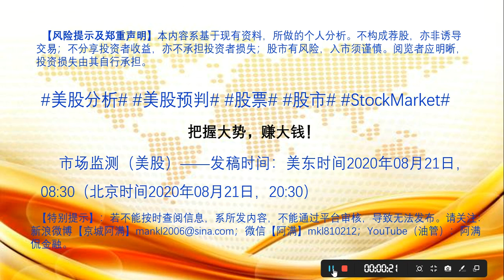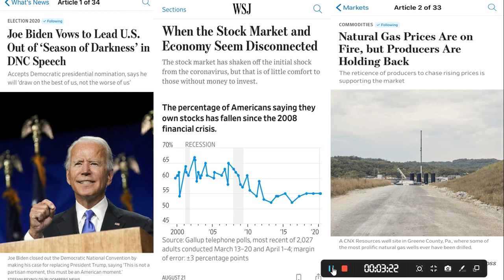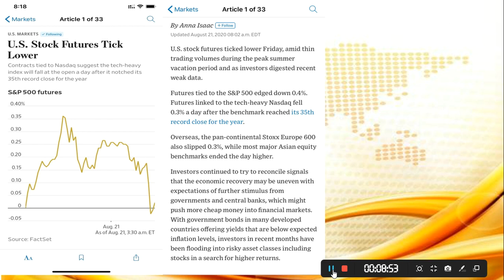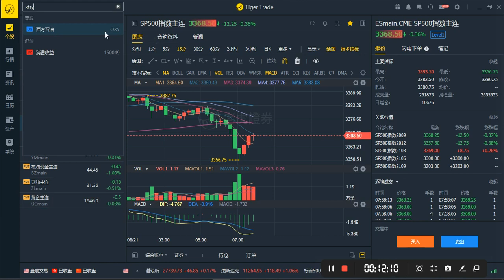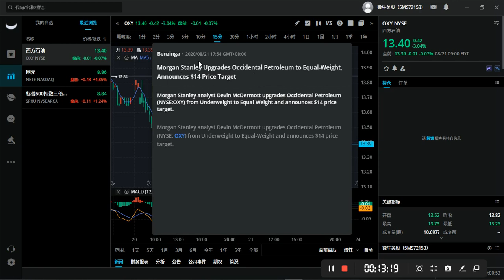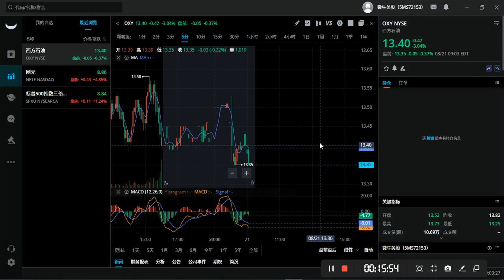金融——发稿时间：美东时间2020年08月21日，08:30（北京时间2020年08月21日，20:30）